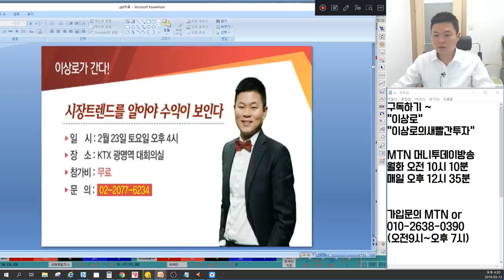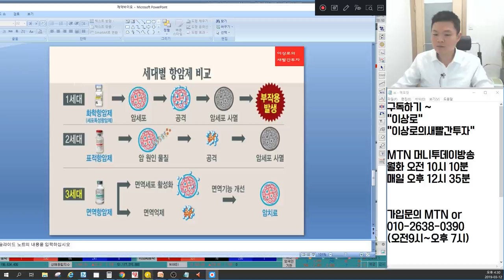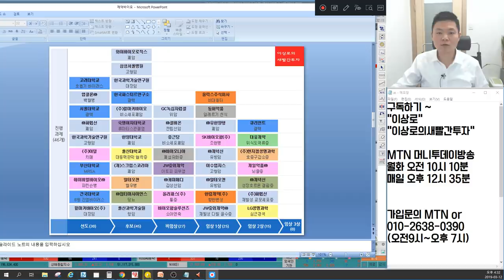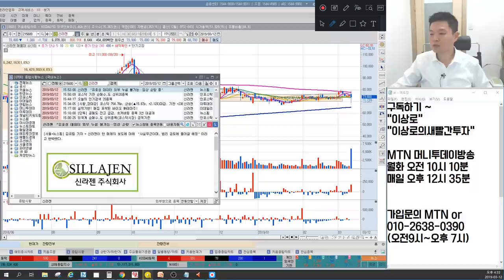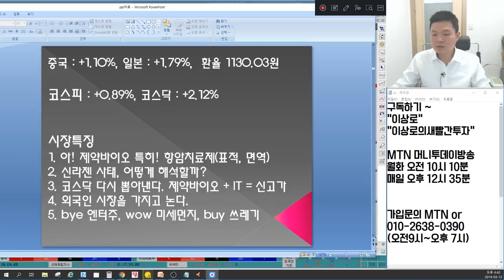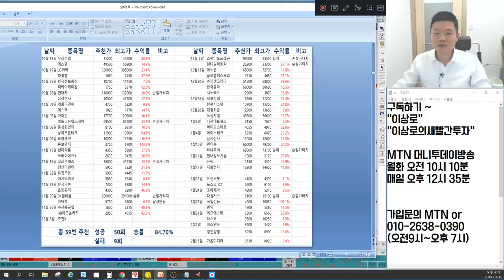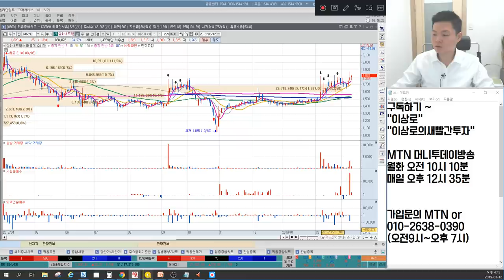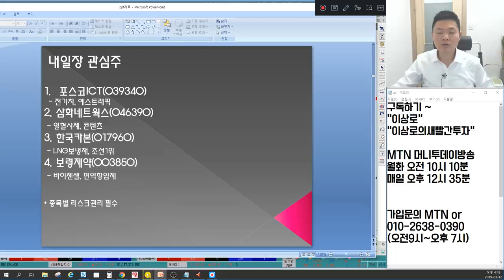신라젠 외부누설? 긴급대응 에이비엘바이오,앱클론,알테오젠 제약바이오 면역항암제 전성시대? 엔터주, 미세먼지관련주, 쓰레기매립장관련주 언론에 나오지않는 마감시황&종목추천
3월 12일 장마감후 꼭 알아야할 주식 마감시황과 내일장 관심주 5선 지금 확인하세요~

1. 아! 제약바이오 특히! 항암치료제(표적, 항암)
2. 신라젠 사태, 어떻게 해석할까?
3. 코스닥 다시 뽑아낸다. 제약바이오 + IT = 신고가
4. 외국인 시장을 가지고 논다.
5. bye 엔터주, wow 미세먼지, buy 쓰레기
6. 내일장 관심주 공개